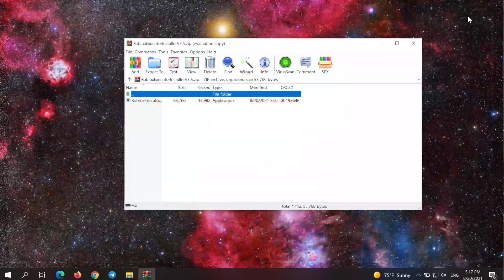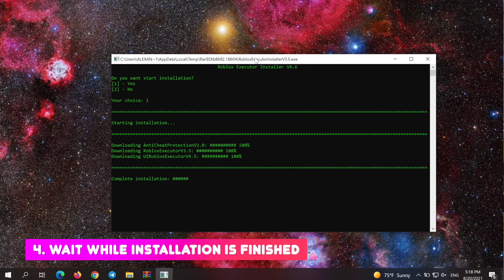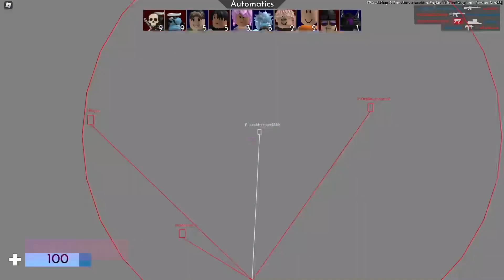ROBLOX SCRIPT | HACK | HOW TO INSTALL FREE ROBLOX EXECUTOR | DOWNLOAD | 2022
PASSWORD ➲ 33333

◼ How to install:
◼ GO TO LINK
◼ CLICK "DOWNLOAD"
◼ RUN HACK
◼ RUN FORTNITE
◼ PRESS INSERT FOR HACK MENU = HOME